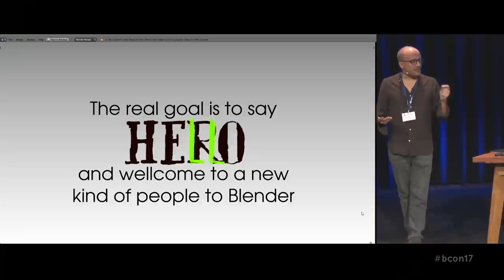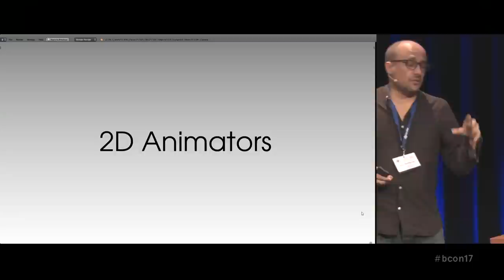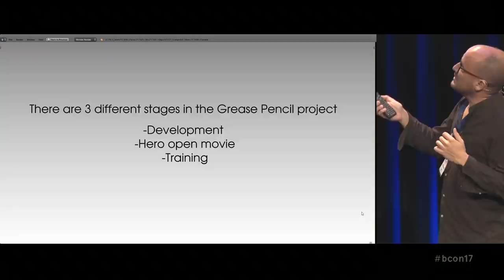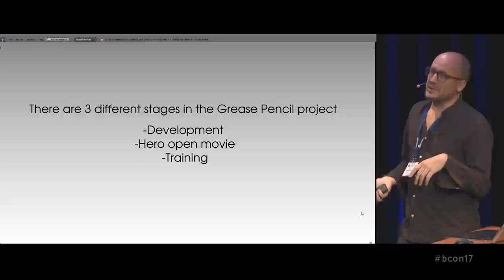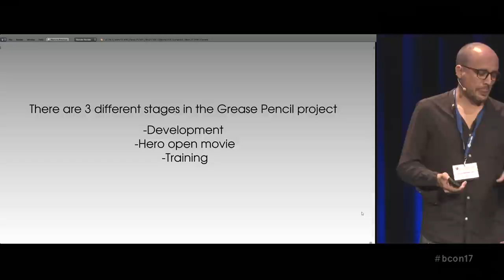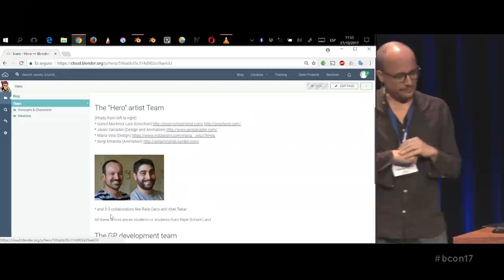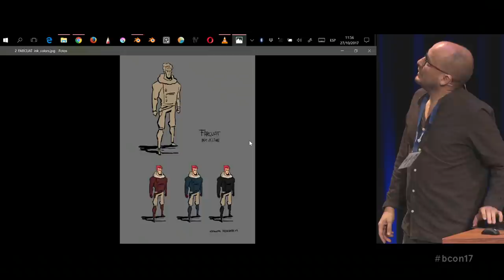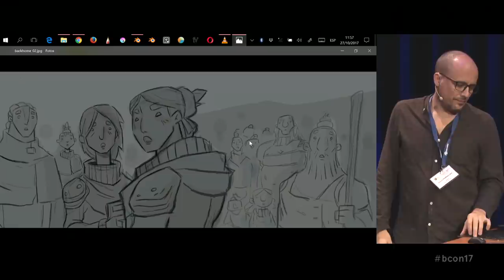"HERO" Blender 2D Open Movie with Grease Pencil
""Hero" a Blender '2D' open movie project with Grease Pencil" by Daniel  Martinez Lara